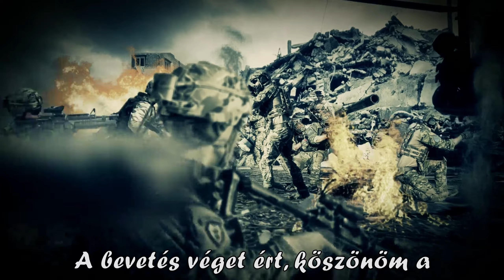Tribes of Midgard - Milyen a survival mód? (Hun , Magyar)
A túlélő- és akció-RPG vibráló keveréke 1-10 játékosnak! Készíts legendás tárgyakat, fejleszd az otthoni bázisodat, és indulj el egy epikus utazásra az eljárási birodalmakon keresztül, hogy szembenézz a Ragnarök elszabadítására törő hatalmas lényekkel. A Valhalla várhat, Einherjar!

Amivel tolom:

Gépház: NZXT CA-H710
Proci: AMD Ryzen 7 3800X
Alaplap: ASUS ROG Strix B450-E Gaming
RAM: 2x16GB G.Skill Trident Z RGB F4-3200C16D
Proci hűtő: Noctua NH-D14 processzor hűtő
Vidikari: 16GB Sapphire Radeon RX 6900 XT NITRO+
TÁP: Seasonic Prime GX ATX gaming tápegység 750W